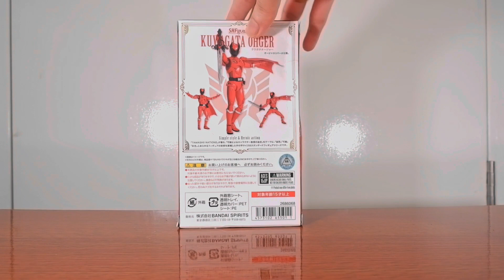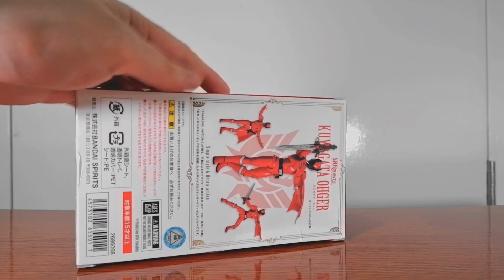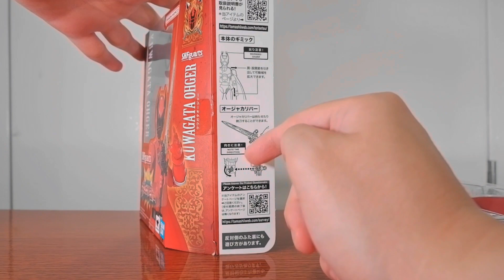Raja kejahatan!! [Review] SHFiguarts Kuwagata Ohger - Bahasa Indonesia